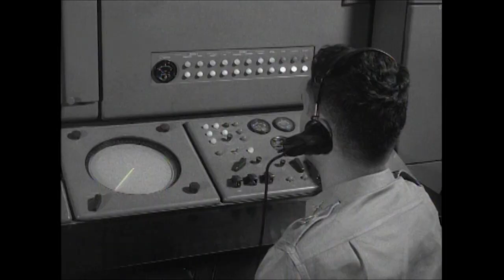NO DISPARES MÁS - Orquesta Mondragón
En estos tiempos difíciles que estamos atravesando todos, la Orquesta Mondragón nos trae su nuevo single NO DISPARES MÁS, con música de Javier Monteverde y Javier Gurruchaga y letra de Gabriel Sopeña y Juan Mari Montes. Tiempos de pandemias, catástrofes climáticas y, ahora, una guerra. Y concretamente de esta última es de lo que nos habla la canción, que también está inspirada en la película de Stanley Kubrick “Senderos de Gloria”.

NO DISPARES MÁS es una canción que denuncia la guerra, más en concreto la de Ucrania, pero también todas en general, y como dice la letra, habla de la gran estupidez que son. Pero no nos cansamos de repetirlo y no nos cansamos de caer en el mismo error: las guerras vuelven, se van, vuelven otra vez… y no terminan nunca.

La guerra es otra pandemia terrorífica: imágenes impresionantes, gente y ciudades destruidas…. Todo esto ha llevado a la Orquesta Mondragón a traernos esta canción a favor de la Paz. Como diría John Lennon, “a ponerle un poquito de imaginación” para que haya un diálogo y una comunicación entre los pueblos y no una destrucción: de eso habla NO DISPARES MÁS.

La canción tiene un título muy apocalíptico, pero la idea vale para esta guerra, para otras guerras, para las de antes, para las de después, para las guerras del día a día... Para que no se dispare de ninguna manera y podamos vivir tranquilos, ante todo, respetando la Paz, la libertad y la vida. NO DISPARES MÁS se trata de eso, de un canto a favor de la vida.